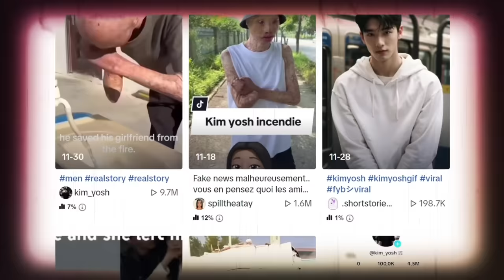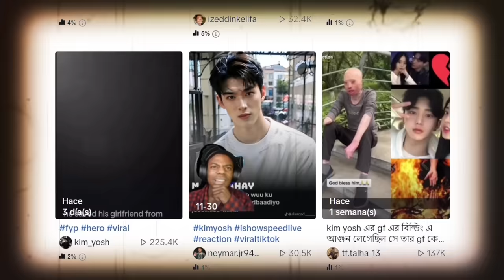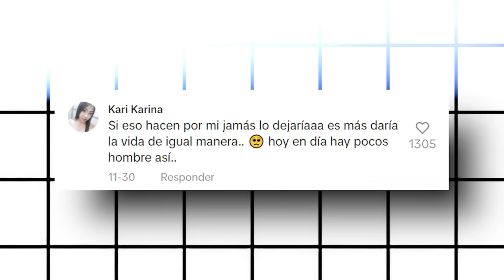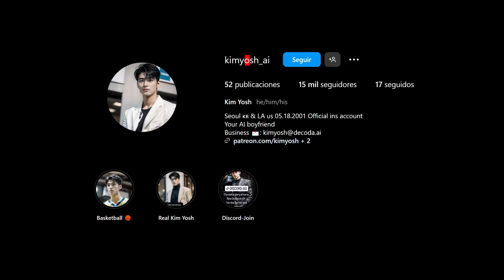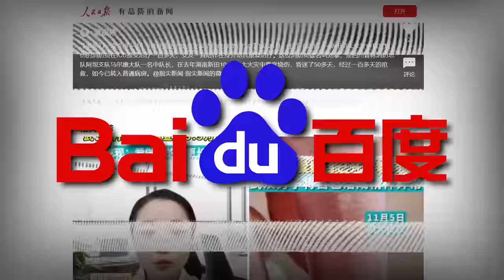La VERDAD del CHICO que SALVÓ a SU NOVIA de UN INCENDIO y ELLA LO ABANDONÓ...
Acá les hablo sobre Kim Yosh y su historia falsa del accidente donde salvó a su novia y ella lo dejó.
¿Que paso con kim yosh? ¿kim yosh es real?